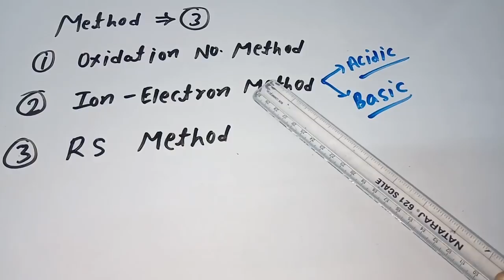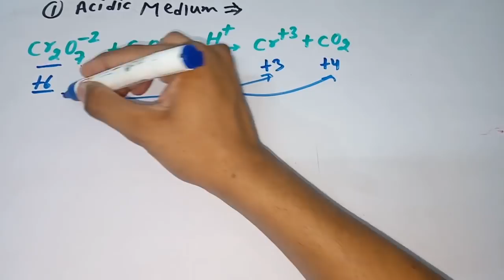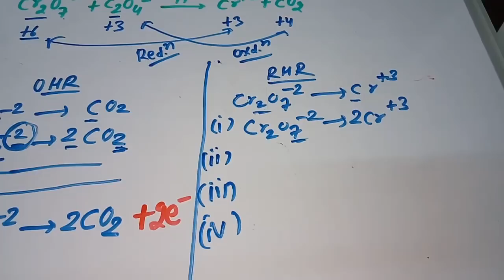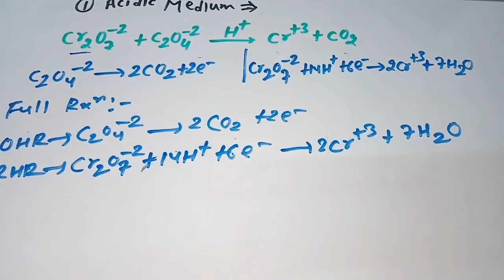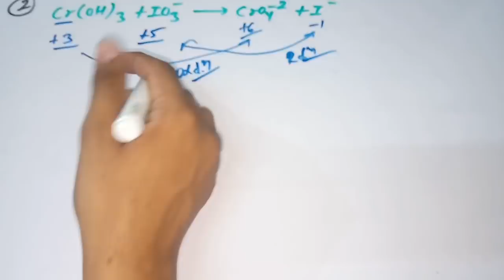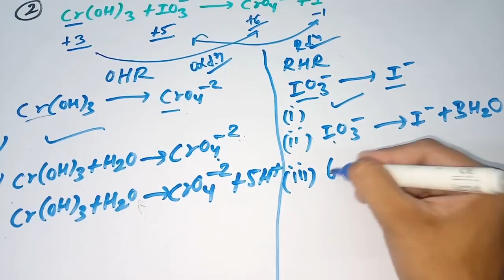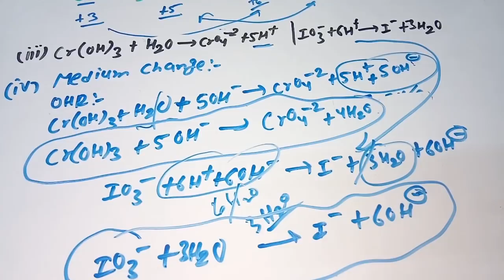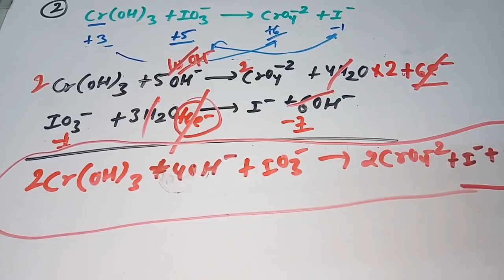Trick For Balancing Redox Reaction | How To Balance Redox Reaction | Complete Redox | Redox Question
How To Balance Redox Reaction In Chemistry